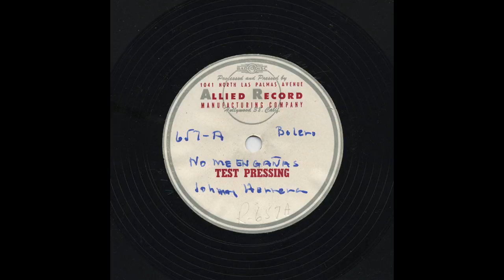Johnny Herrera - No Me Engañas - Ideal 657-A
Title: No Me Engañas
Artist: Johnny Herrera
Accompaniment: Y Su Orquesta
Record Label: Ideal
Catalog Number: 657-A
Matrix Number: R-657-A
Recording Format: 78

View more information about this and other recordings at the University of California at Los Angeles' Frontera